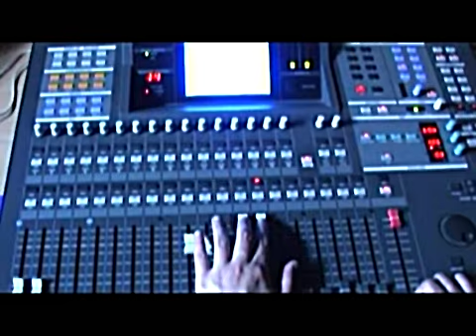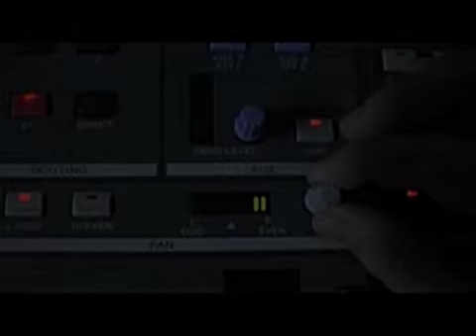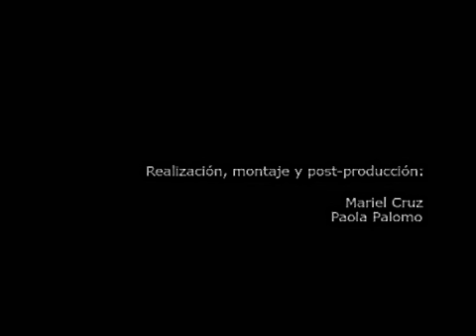Luc Ferrari - Itinerarios del sonido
For the project "Itinerarios del sonido" (curated by María Bella and Miguel Álvarez-Fernández) fourteen internationally recognized artists were invited (in many cases, for the first time) to Madrid, in order to select a particular public space in the city and create a new sound piece that later would be listened to in that very place, using a sound device installed in the closest bus-stop. Participants of this project included Vito Acconci, Jorge Eduardo Eielson, Julio Estrada, Luc Ferrari, Bill Fontana, Susan Hiller, Christina Kubisch, Fernando Millán, Kristin Oppenheim, Joao Penalva, Adrian Piper, Francisco Ruiz de Infante, Daniel Samoilovich and Trevor Wishart.

is the website of 'Itinerarios del sonido', an artists' project that is curated by Maria Bella and Miguel Alvarez-Fernandez. The curators invited fourteen artists representing a wide variety of nationalities and disciplines (including composers, visual artists and poets among others) to choose a site within the city of Madrid and create a sound piece based on that context. These fourteen artists visited the city between December 2004 and January 2005 in order to plan their pieces. Each of these sound works was installed at a bus stop chosen by the individual artist. From the 20th May to the 25th of September, 2005, the public was able to listen to these sound pieces by simply plugging in their headphones at each bus stop shelter. This was meant as an invitation to confront the private experience of listening within public and urban contexts. 'Itinerarios del sonido' is a collaborative project involving the Area de las Artes del Ayuntamiento de Madrid, the Centro Cultural Conde Duque and the Residencia de Estudiantes. The website contains details of the project, the artists involved and the curators. There are also still images, examples of the artists' sound work (using Flash), and videos of many of the artists involved talking about their participation.